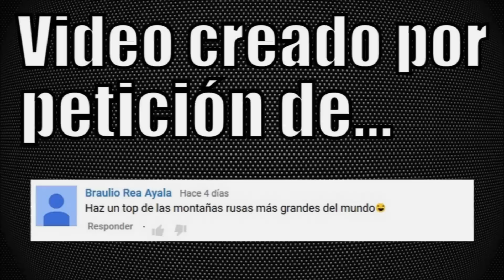LAS 5 MONTAÑAS RUSAS más GRANDES del mundo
Propón qué quieres que haga y promocionaré tu canal.

5- STEEL DRAGON 2000

4- TOWER OF TERROR II

3- SUPERMAN: ESCAPE FROM KRYPTON

2- TOP THRILL DRAGSTER

1- KINGDA KA